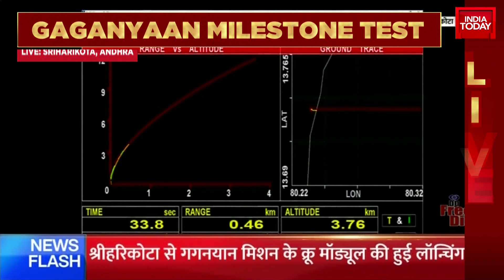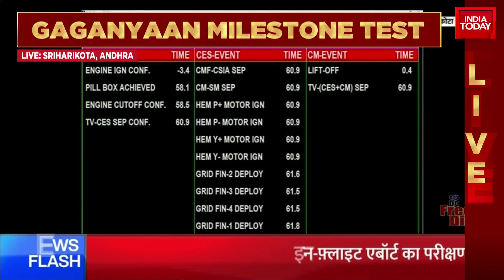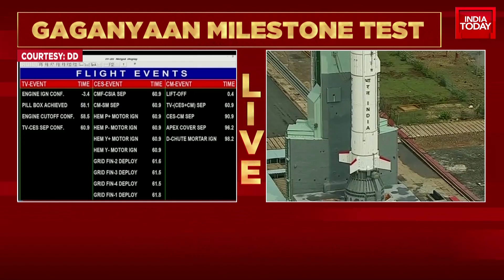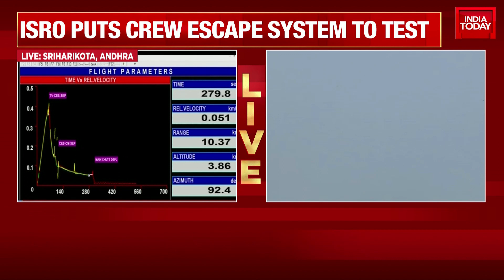Gaganyaan Test Flight Launched: ISRO Successful At Gaganyaan Failure Test, Crew Escape System Works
The Indian Space Research Organisation (Isro) on Saturday conducted the third big test part of the ambitious development of the Gaganyaan Mission to send Indian astronauts into space.

The liquid-propelled single-stage Test Vehicle (TV-D1) lifted off from the Satish Dhawan Space Centre on a brief yet consequential flight carrying a homegrown system that would be crucial for the safety of the Indian astronauts - the Crew Escape System.